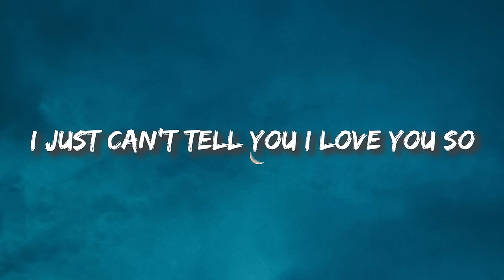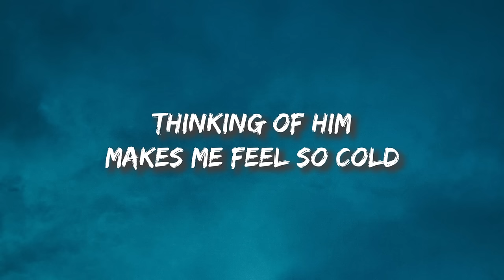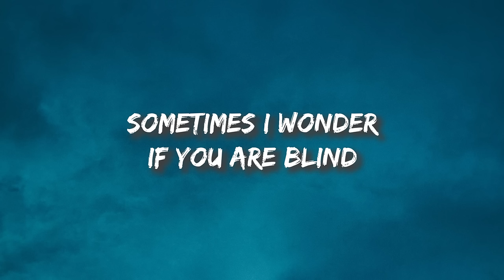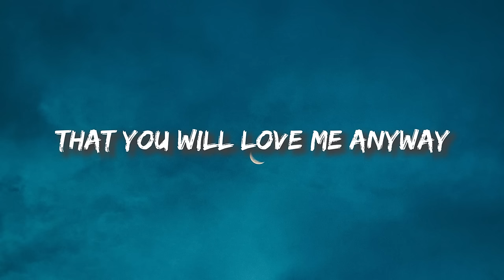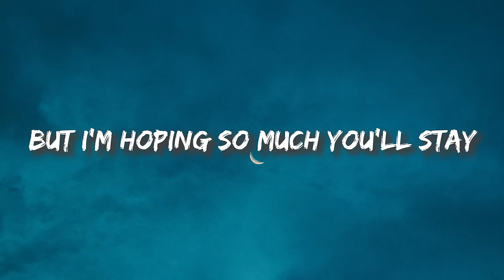The Actor - Michael Learns To Rock ( Lyrics )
▶️Lyrics:
He takes you out and he takes you up
'Cause he can show you so much
I go to bed and tomorrow again
There's a lot of work to be done
He gives you gold and he will promise you
The whole world will be yours
I just can't tell you I love you so
Even though my odds are low
I'm not an actor, I'm not a star
And I don't even have my own car
But I'm hoping so much you'll stay
That you will love me anyway
The dirty games in the name of jokes
This is the world he knows
Watching the stars satisfies my soul
Thinking of him makes me feel so cold
The fancy cars and the restaurants
You're just so fond of the man
Sometimes I wonder if you are blind
Can't you see he's got dirt on his mind
That you will love me anyway (anyway)